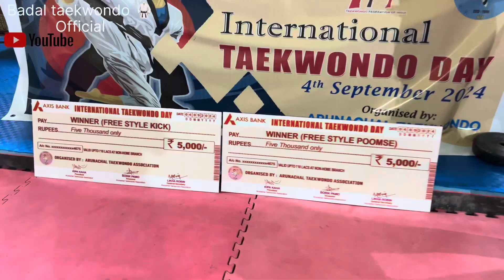Taekwondo international day celebration at Arunachal taekwondo Association